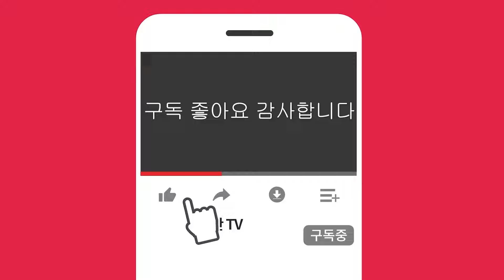북한 전투장비 비상사태! 김정은 경악! 북한 군부대 아수라장!